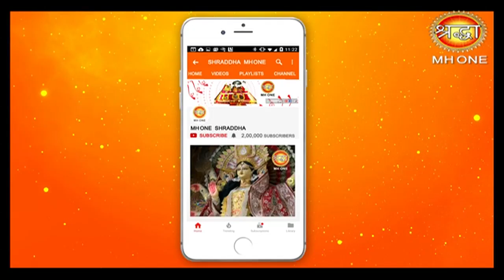वैश्विक शिखर सम्मेलन 2019: केंद्रीय मंत्री रविशंकर प्रसाद ने सभा को संबोधित किया